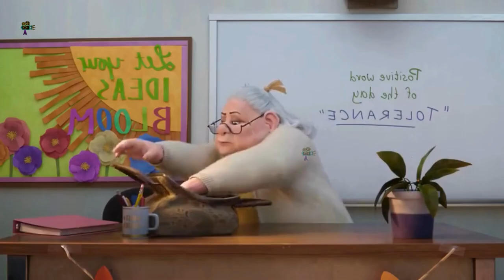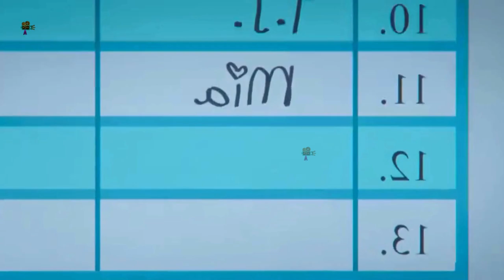The Leo Movie EXP in ENG @MovieStoryRecapsOfficial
Movie   -   Leo  -  2023

Story -  A 74-year-old lizard named Leo and his turtle friend decide to escape from the terrarium of a Florida school classroom where they have been living for decades.

Directors   -  Robert Marianetti, Robert Smigel, David Wachtenheim
Writers      -  Robert Smigel, Adam Sandler, Paul Sado
Stars          -  Adam Sandler, Bill Burr, Cecily Strong

Keep Supporting!!